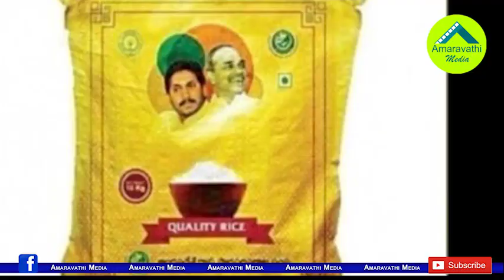సెప్టెంబర్ నుంచి మారిపోనున్న ఏపీలో స్వరూపం| New style of administration in AP From September Month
Watch this video to know about the shocking  changes in AP.